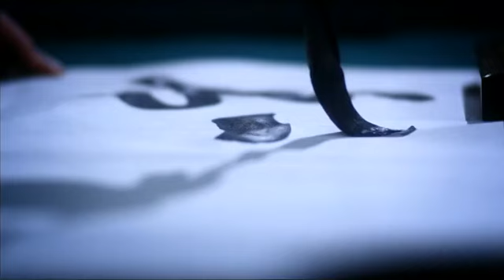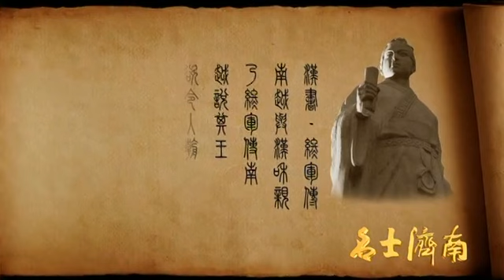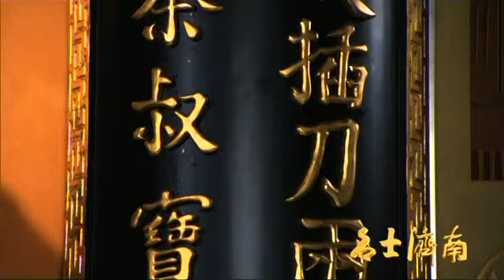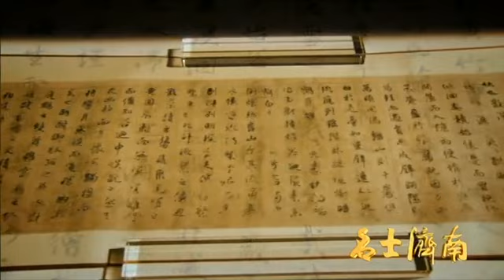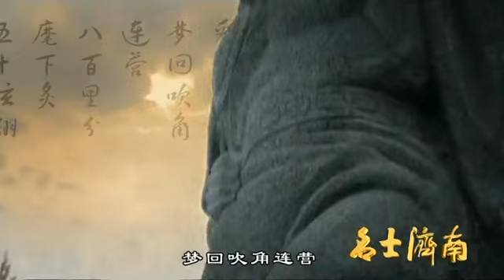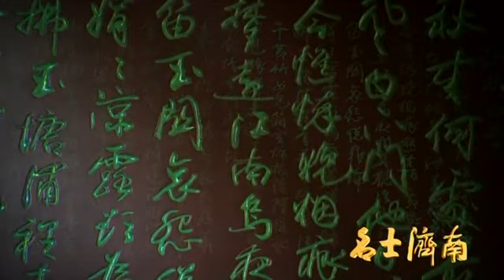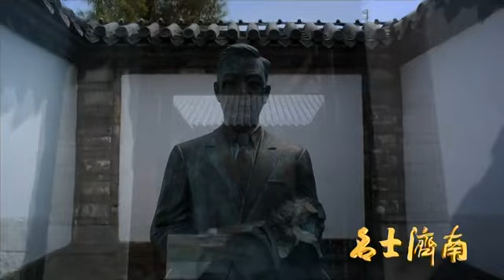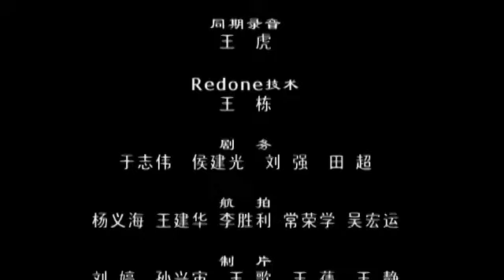大型人文电视片《名士济南》（济南市 2010 年宣传片）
《名士济南》是继大型航拍电视片《天下泉城》之后，由中共济南市委宣传部、中共济南市委对外宣传办公室、济南广播电视台着力打造的又一部电视精品力作，是《天下泉城》的姊妹篇。
《名士济南》作为一部人文版城市形象宣传片，从大舜说起，到先秦时的孔门弟子闵子骞、阴阳五行学派大师邹衍、神医扁鹊、一代英豪曹操等，再到唐代好汉秦琼、大诗人李白、杜甫等，以及宋、元、明、清 和近代文坛巨匠，通过三十八位名士，对济南的历史和文化，济南的山和水给予全景式的展现。
《名士济南》使用了数字电影摄影机，以地面抽摄为主，同时采用航拍、情景再现、三维动画等多种手段，以精美的电视艺术形式展现了济南深厚独特的人文内涵。

中共济南市委宣传部、中共济南市委对外宣传办公室、济南广播电视台制作

总策划 / 谭延伟
出品人 / 张锋
总监制 / 凌安中、张锋
监制 / 周鸿雁、马利、周明
总制片人 / 张广军、颜异
总导演 / 曹钧
执行总导演、总摄像 / 申正中
总撰稿 / 尹艺茂
解说 / 郭幼鹏、杨兆贤
片名题字 / 欧阳中石